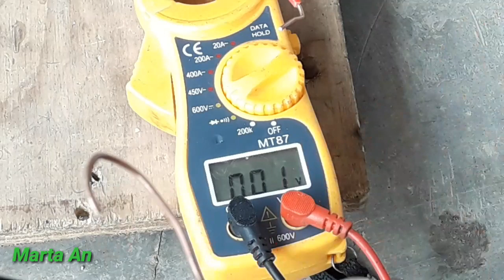Alat Pengganti AKI bagian ke 2. Karya Roslin Tehnik.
Di vidio kali ini,Saya memperlihatkan dan menjelaskan Alat pengganti Aki. Vidio ini adalah Lanjutan vidio saya yg terdahulu yg berjudul  Alat Pengganti AKI cuma Rp 5rb,yg mana banyak penonton kurang faham tentang Alat tersebut. Adapun AKI tidak hanya di gunakan di MOTOR atau MOBIL. AKI juga di gunakan di PLTS,di vidio ini Saya mengganti peranan AKI pada sistem PLTS. Dan kelemahan Alat buatan Saya ini adalah tidak bisa berfungsi pada Malam Hari karena tdk ada MATAHARI. semoga vidio ini bermanfaat. Salam Saya Marta.